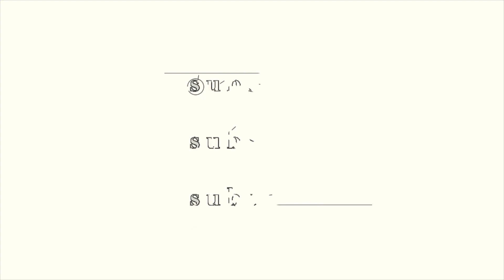EXTREME CLEAN WITH ME | GET IT ALL DONE CLEANING MOTIVATION | SPEED CLEAN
Hi everyone! ☺️ I hope you all enjoyed todays video - EXTREME CLEAN WITH ME | GET IT ALL DONE CLEANING MOTIVATION | SPEED CLEAN

Let me know what you guys want to see from me below!

⭐︎ F O L L O W  M E  ON  I N S T A G R A M :